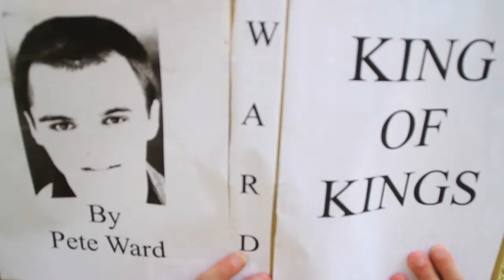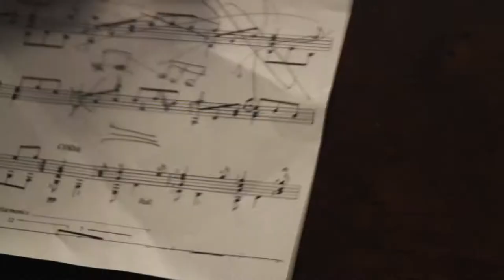Rockumentary - Harry Barris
This rockumentary, in the vein of "Spinal Tap," focuses on two musicians -- the one that got famous and the one that didn't, Harry Barris. A rockumentary about the search for musical and personal redemption.